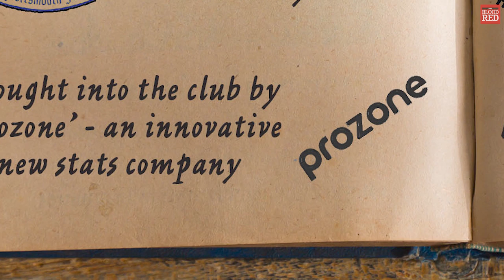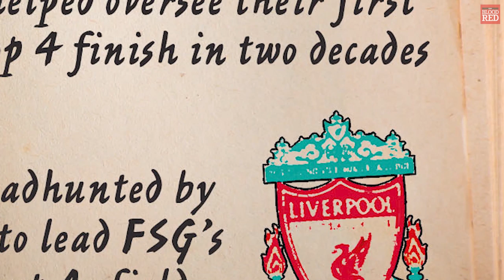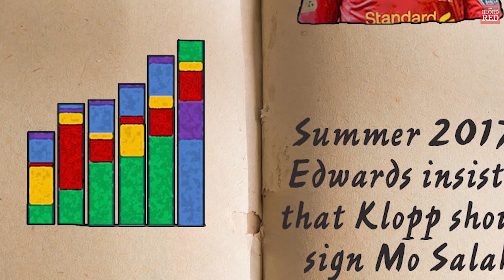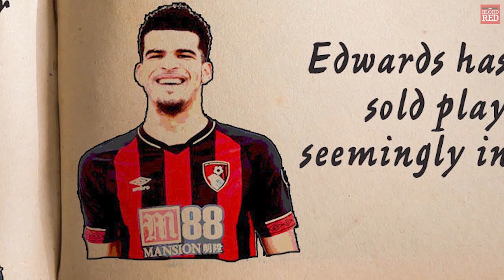Who is Michael Edwards? | Liverpool's Mystery Transfer Expert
Who is Michael Edwards? Liverpool's mystery transfer expert shies away from the public eye and little is known about him.

We know, as Liverpool's sporting director, Edwards was responsible for signing the likes of Mohamed Salah, Sadio Mane, Virgil van Dijk  and Alisson Becker, but what's his backstory?

Here, we take a closer look at the man who sits opposite Jurgen Klopp at Melwood and has played a huge part in Liverpool's recent success, both on and off the pitch.

Written & narrated by Matt Addison.